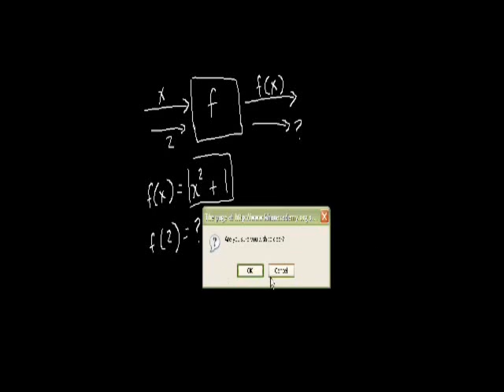Introduction to functions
An introduction to functions.